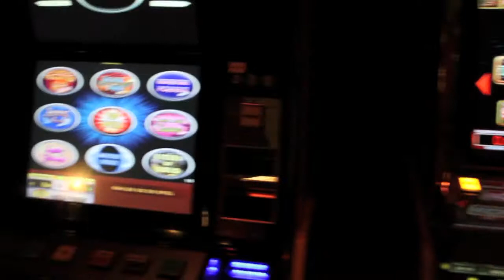Maghreb Shisha Lounge - Trailer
MAGHREB SHISHA LOUNG

Jägerstrasse.24
78054 Villingen-Schwenningen

Mo - Do    18oo - 1oo
Fr - Sa      18oo - 3oo
So             18oo - 1oo